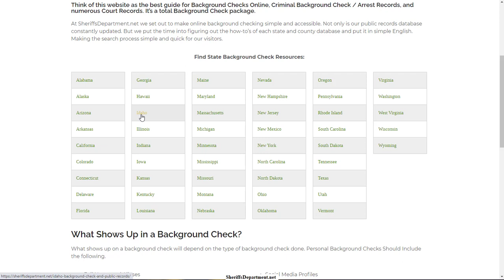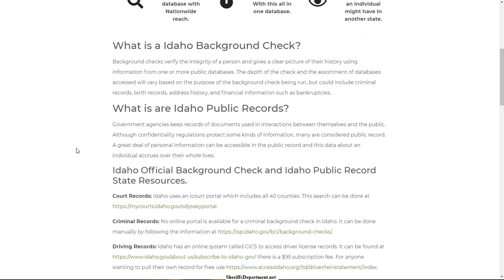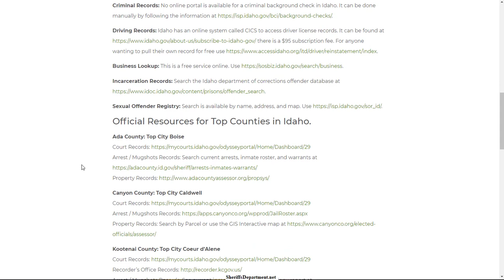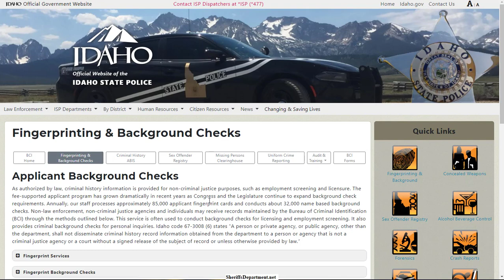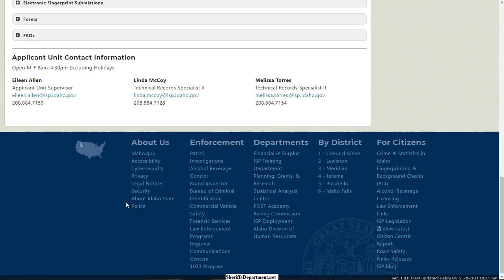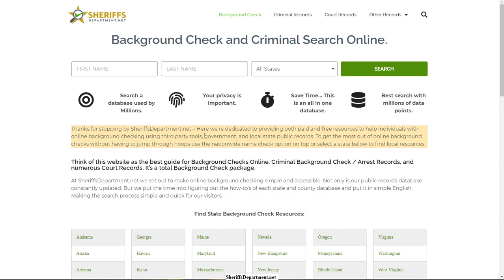Background Check for Babysitter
for background check for a babysitter.
Within this lesson, I am going to summarize the fundamentals for background check for babysitter. Using the tools we supply it is easy and efficient for top level possibilities in terms of background check for a babysitter. Have high hopes that it was useful.